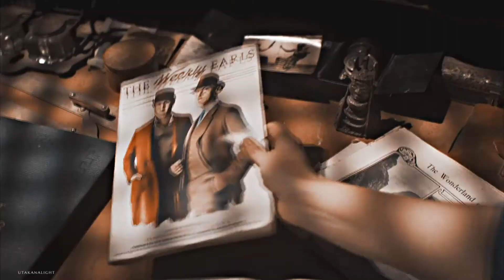lily & frank | river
» before this, I used to work in an orange juice factory, but I got canned. couldn’t concentrate. yeah, they put the squeeze on me too

fandom: jungle cruise
pairing: lily houghton x frank wolff (francisco lopez de heredia)
coloring: 'life' by blue